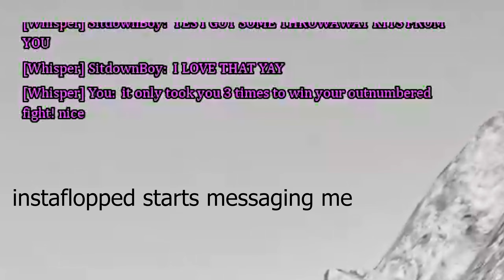3 BlackHand vs 5 DBZ - Mortal Online 2 (PVP)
lots of Inted fights
Flopped Noobkiller
Jonttre tried his best to run from Pitoski
GF's everyone! - Mortal Online 2 PVP
Settings:
Resolution 1440x1440 (or 1080x1080 during sieges)
All graphic settings on LOW
Upscaling: DLSS Balanced (or DLSS Ultra performance during sieges)
Mouse DPI: 1600
In game mouse sensitivity: 14%-19%-24%
Click & drag (mouse directional) for blocking & attacking,
Feint button is Left forward side mouse button.
Ping: 170-200ms
PC Specs:
RTX 3080
Ryzen 7 5800X
16GB 3200hz DDR4
SSD
I am a mo2 content creator, I am streaming on twitch @